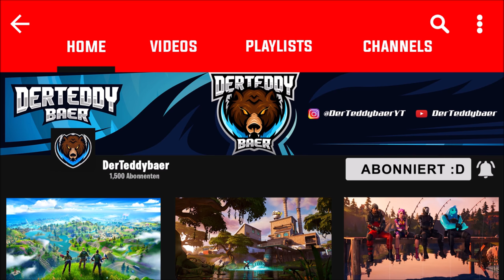Dieser Fortnitemodus ist besser als Among Us? | Fortnite: Hochstapler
▬▬▬▬▬▬▬▬▬▬[ 🏆 Unterstützung 🏆 ]▬▬▬▬▬▬▬▬▬▬

▬▬▬▬▬▬▬▬▬▬[ 🏆 Unterstützung 🏆 ]▬▬▬▬▬▬▬▬▬▬

▬▬▬▬▬▬▬▬▬▬[ 🎮 Spiel 🎮 ]▬▬▬▬▬▬▬▬▬▬

▬▬▬▬▬▬▬▬▬▬[ 🎮 Spiel 🎮 ]▬▬▬▬▬▬▬▬▬▬

▬▬▬▬▬▬▬▬▬▬[ 🎭 Socialmedia 🎭 ]▬▬▬▬▬▬▬▬▬▬

▬▬▬▬▬▬▬▬▬▬[ 🎭 Socialmedia 🎭 ]▬▬▬▬▬▬▬▬▬▬

▬▬▬▬▬▬▬▬▬▬[ 🎥 Equipment 🎥 ]▬▬▬▬▬▬▬▬▬▬

▬▬▬▬▬▬▬▬▬▬[ 🎥 Equipment 🎥 ]▬▬▬▬▬▬▬▬▬▬